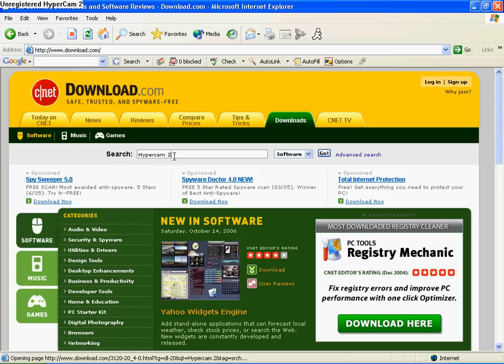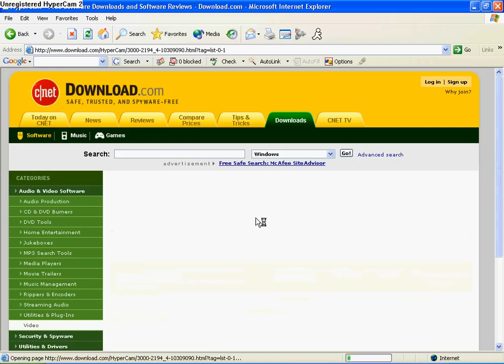How to download Hypercam 2